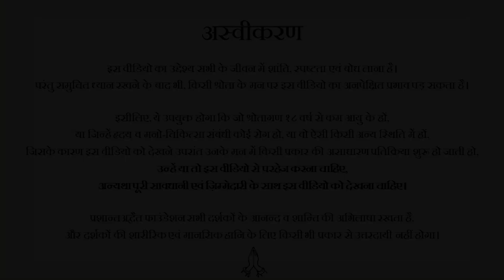प्रारब्ध, पशुता, और प्रकृति || आचार्य प्रशांत (2019)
संस्था से संपर्क हेतु इस फॉर्म को भरें:
या कॉल करें: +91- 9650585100/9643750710

वीडियो जानकारी: विश्रांति शिविर, 4.3.19, गोवा, भारत

प्रसंग:
~ प्रारब्ध क्या है?
~ पशुता कैसे छोड़ें?
~ प्रकृति क्या है?